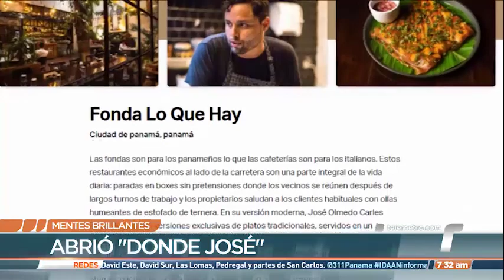Mentes Brillantes: José Olmedo Carles, chef panameño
José Olmedo Carles es un chef panameño que ha logrado hablar de Panamá a través de la comida, y cuyo restaurante “Fonda lo que hay” ha sido reconocido en el listado 50 Best Discovery.